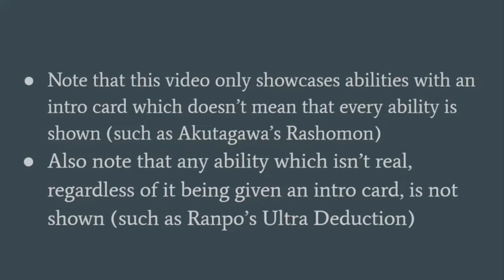Bungo Stray Dogs - All Ability Introduction Cards (S1 - S4)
It doesn't showcase the ability itself but rather the neat introduction cards of the person and their ability name.